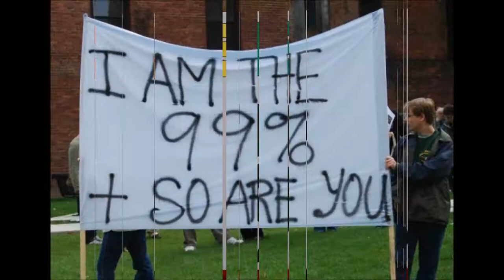occupiedvisions.wmv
%ccupied visions is a remix of Occupy Wall Street signs from, Colorado and other occupied regions. Images were collected from my participation in Occupy Denver and Boulder, the internet, and a few submissions to the project email.